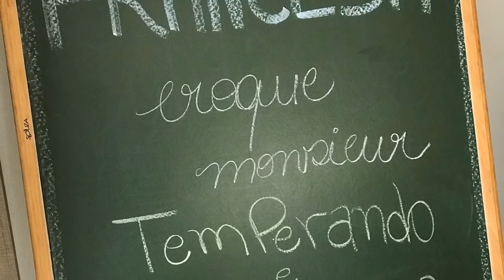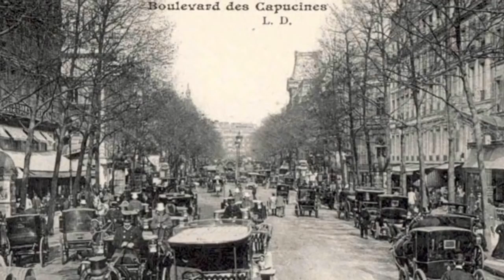Croque Monsieur. Culinária Francesa!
TEMPERANDO E VIAJANDO
Em uma parceria entre a Clube Turismo Oeste, Temperando Com Janaina Andrade e com Apoio da Jireh Foods, iniciamos um novo Projeto Quinzenal, onde reuniremos duas atividades essenciais em nossa vida:
GASTRONOMIA + VIAGEM
Viajaremos através de pratos internacionalmente famosos, com sua história, dicas e receitas.
Daremos início com um país mundialmente famoso pela sua cozinha:
FRANÇA
Croque Monsieur.
Você conhece a História do croque monsieur ??
Foi na Austrália que encontramos um traço do mais antigo do antepassado do croque-monsieur: os aborígenes nômades consumiam sua caça do dia pressionando a carne entre duas fatias de massa de trigo.
Séculos depois, em 1910, segundo a lenda mais conhecida, o Croque Monsieur foi criado por um café parisiense localizado no boulevard des Capucines.
Croque era o nome dado para o pão de forma molhado no ovo e passado na frigideira, mas por que Croque Monsieur?
Há várias versões, e uma delas dada pelo historiador René Girard, conta que começo do século 20, o dono do bitrôt “Le Bel Age”, Michel Lunarca, foi questionado por Um cliente qual era a carne dentro do sanduíche. Michel respondeu em tom de brincadeira: “de la viande de monsieur!” que quer dizer, numa tradução livre: é carne de um senhor/ carne de  gente!
Dicas:
Presunto, queijo, pão e Pronto! Pro grill!
O encontramos no cardápio de todos os bistrôs, seja no famoso brunch ou em outras refeições a se fazer na Cidade da Luz.
Temos alguns locais famosos que irão proporcionar não só a experiência gastronômica, mas completará com o ambiente propício para desfrutar Paris da melhor maneira possível:
- Café de l'Olympia: 2 Boulevard de la Madeleine, 75009 Paris, França;
- Sébastien Gaudard Pâtisserie: 1 Rue des Pyramides, 75001 Paris, França;
- Café de la Paix: 5 Place de l'Opéra, 75009 Paris,
Receita:
4 porções
8 fatias de pão de forma, se for um pouco envelhecido ainda melhor
60 g de manteiga amolecida
1 colher de sopa de mostarda (opcional)
8 fatias de presunto
Queijo Emmental, Comté ou Prato. Ralado grosso
Pré-aqueça o forno a 250 graus.
Faça o Molho Béchamel*
Passe a manteiga e toste os pães depois passe a mostarda em 4 fatias de pão
coloque duas fatias de presunto e o queijo ralado.
Cubra com a segunda fatia de pão, cubra uma ultima camada generosa de molho bechamel e restante do queijo ralado.
Coloque os 4 sanduíches em uma assadeira e Asse por aproximadamente 10min sempre de olho.
Sirva com salada verde.
*Molho Bechamel Ajinomoto
500ml de leite
50gr de molho bechamel Ajinomoto
Em uma vasilha dissolva a mistura para o molho Bechamel com 50ml de leite até formar um creme homogêneo. Depois em uma panela grande, coloque o leite para ferver. Quando ferver abaixo o fogo e acrescente o creme com o preparo Para o molho bechamel, sem parar de mexer até obter a consistência de molho. Acrescente as 100gr do requeijão cremoso e reserve para a montagem do Croque Monsieur.
Tempere.
Turiste-se.